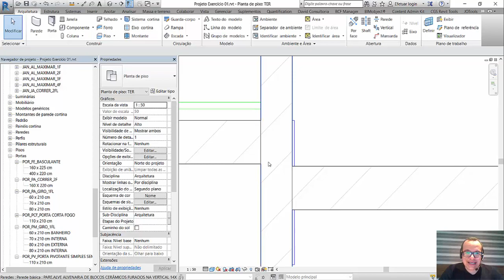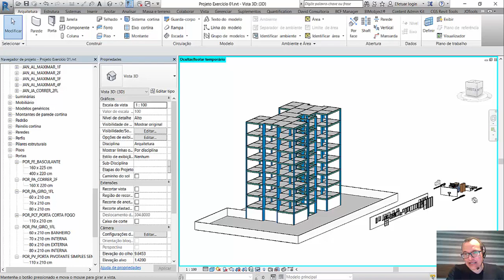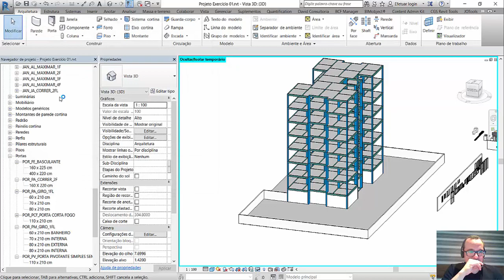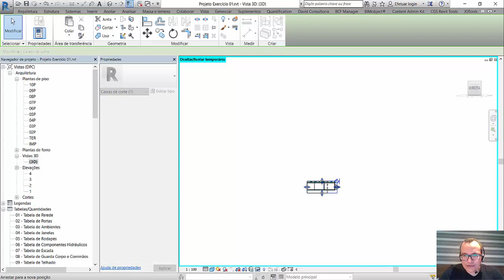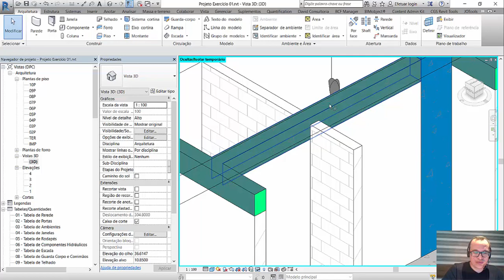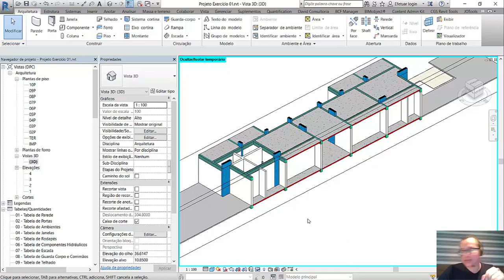A Arquiteta - Curso de REVIT para BIM - Aula 7.9: Ajustando paredes.